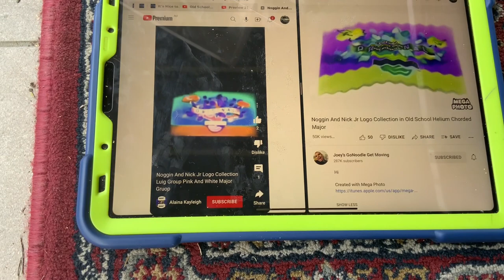(NEW EFFECT) Noggin And Nick Jr Logo Collection In Old School Helium Chorded Major In G Major 16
A.K.A The Audio Of Oldschoolheliumchordedmajorup V1 Sounds Like G Major 7 And Luig Group Pink And White Major Group G Major 16+Old School Helium Chorded Major=G Old School Helium Chorded Major 16